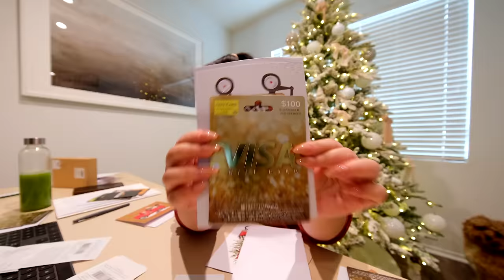VLOG: speaking korean to bestie, me in a beauty pageant, cooking recipe, opening presents, shopping!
· Language Translator Device ―

· Must be 18 years old or older.
· Must be following Kim on Instagram:
· Must leave a comment under this video and also add your Instagram Username!
· Winner will be contacted via Instagram Direct Message from Kim's Verified Instagram Account